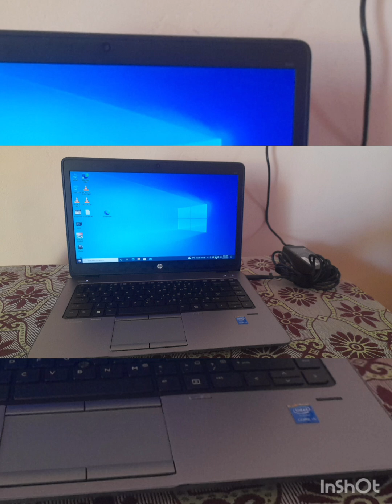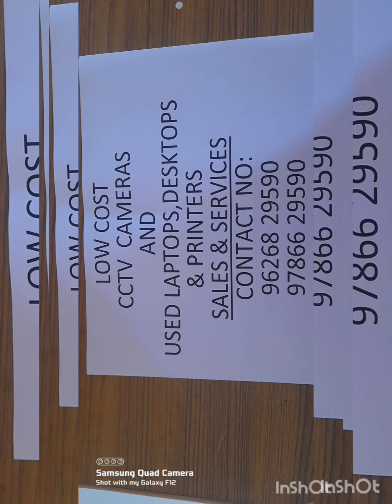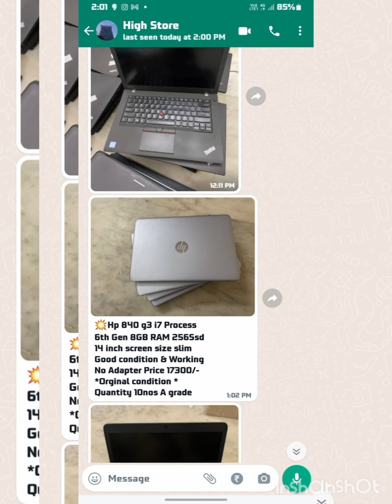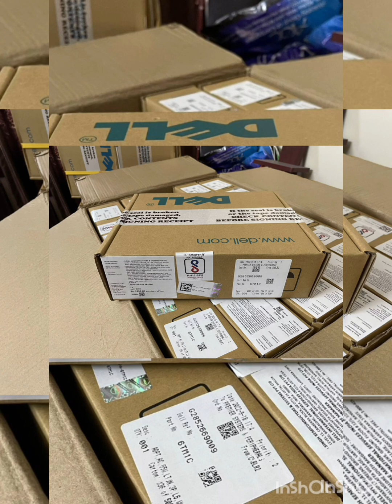Used laptops for sales laptop technix used laptops